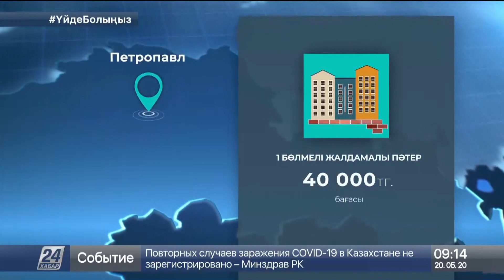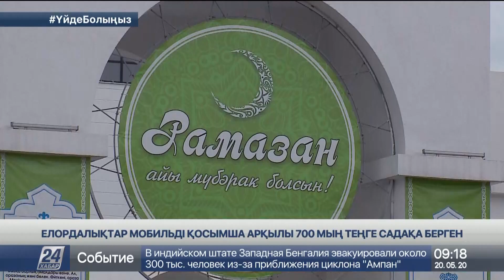«5-10-20» бағдарламасы бойынша кімдер баспана ала алады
«5-10-20» жаңа тұрғын үй бағдарламасы бойынша баспананы тек жаңа тұрғын үй кешендерінен және жеке құрылыс салушылардан сатып алуға болады, деп хабарлайды «Хабар 24».

Бағдарламада қолданыстағы тұрғын үйлер қарастырылмайды. Ал күзде ескі үйлер арзандайды деп күтілуде. Мұндай баспаналардың құны жаңа үйлерге деген сұранысқа байланысты қалыптаспақ.

Бұл – соңғы уақытта қызу талқыға түскен тақырыптардың бірі. Тұрғын үй құрылыс жинақ банкінің хабарлауынша, жұмыс тобы бағдарламаға қатысты сауалдарды әлі қарастырып жатыр. Бірақ зейнетақы жинақтарын пайдалануға мүмкіндік берілуі екіталай. Мемлекеттік бағдарлама халықтың әлеуметтік осал топтарын баспанамен қамтуға бағытталған. Ал олардың зейнетақы шотында нақты қанша ақша болу керек? Бұл сома да әлі есептеліп жатыр.